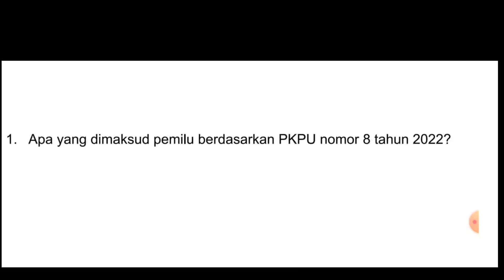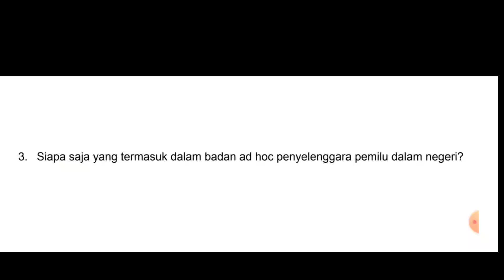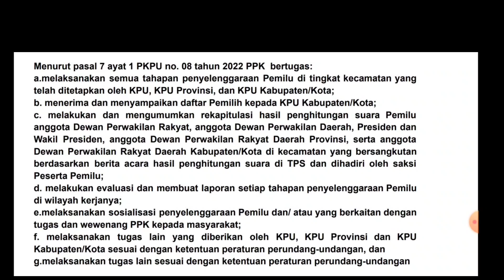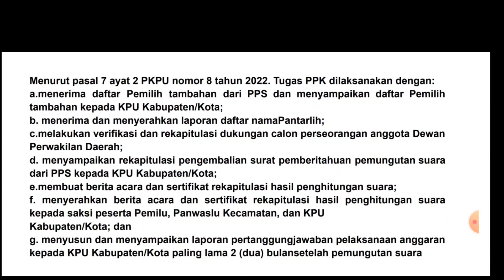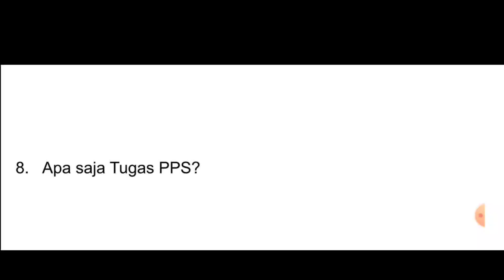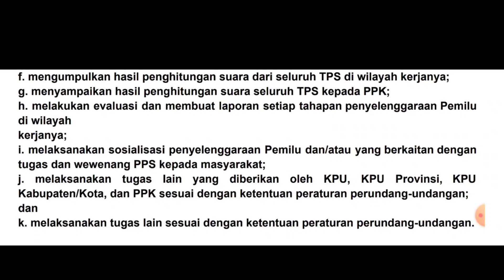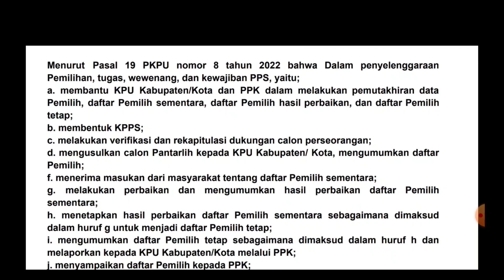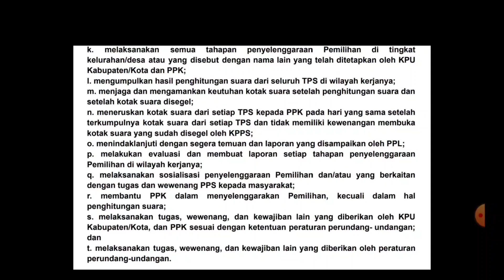TERBARU: SOAL SELEKSI PPK DAN PPS DAN PEMBAHASAN BERDASARKAN PKPU TAHUN 2022 PART 1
Video ini berisi tentang kumpulan soal-soal seleksi PPK dan PPS persiapan pemilu 2024 berdasarkan PKPU Tahun 2022.

link soal akan muncul setelah ditonton 1 000 kali

semoga bermanfaat